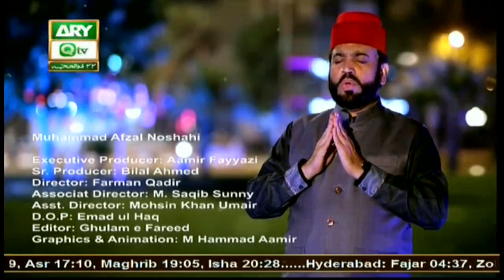Naat-e-Rasool-e-S.A.W.W By Muhammad Afzal Noshahi | Islamic Information | ARY Qtv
Naat-e-Rasool-e-Maqbool (S.A.W) By Muhammad Afzal Noshahi